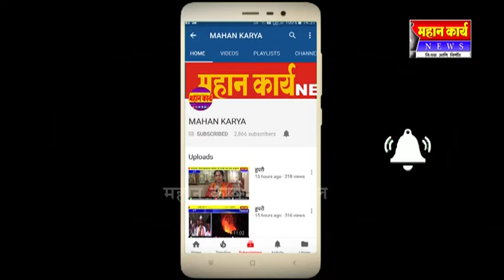जयिंसगपूर नगरपरिषदेला ३० लाखाचा निधी मंजूर - डॉ.निता माने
जयिंसगपूर नगरपरिषदेला ३० लाखाचा निधी मंजूर : नगराध्यक्षा डॉ.निता माने यांची माहिती